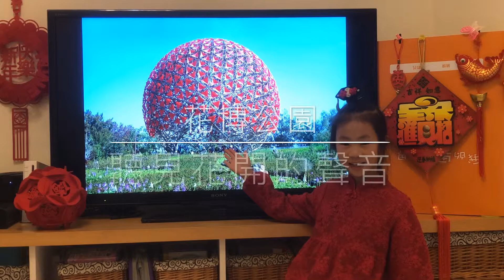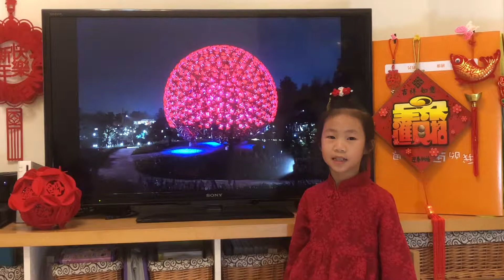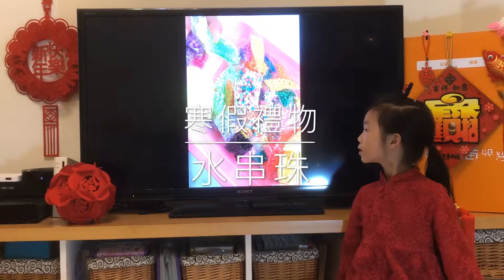新北市私立育才雙語小學2019寒假作業-我的寒假生活-一黃蕭禹安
新北市私立育才雙語小學2019寒假作業
年級：一年級
主題：我的寒假生活